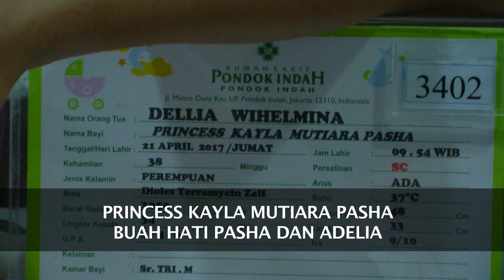Pasha dan Adelia Bahagia dengan Kehadiran Putri Baru - Cumicam 24 April 2017